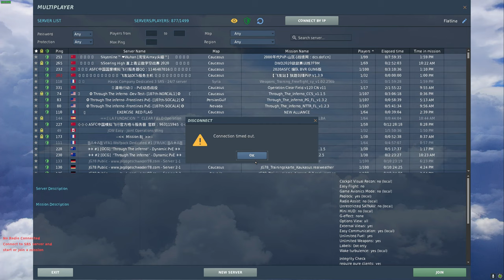DCS World - 2-Piece Nugget